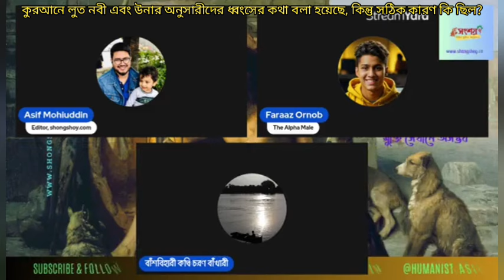কুরআনে লুৎ নবী এবং উনার অনুসারীদের ধ্বংসের কথা বলা হয়েছে, এই আযাবের সঠিক কারণ কি ছিল?